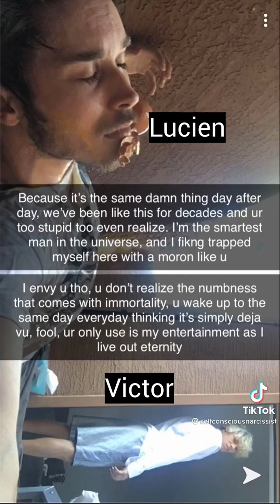Mr Love: Queen's Choice as tiktoks because I've lost control of my life